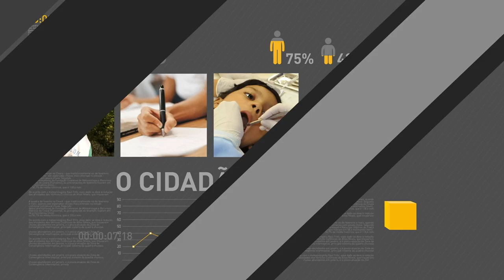BOLETIM REPÓRTER NBR 19h - 6 de março de 2018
REPÓRTER NBR 19h - 06.02.18: Secretarias, escolas e professores de todo o país estão se reunindo a partir de hoje (7) para elaborar o currículo escolar de 2019. E mais: confira outras notícias do governo federal.